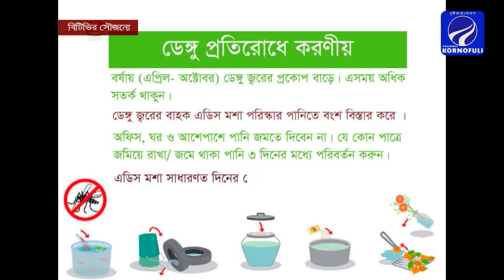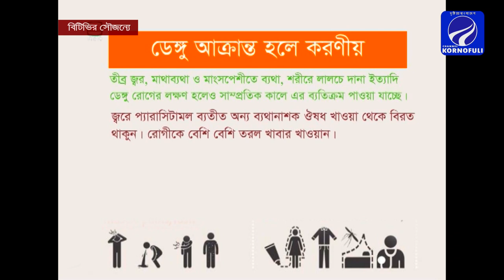ডেঙ্গু কেন হবে এবং ডেঙ্গু থেকে বাঁচার উপায় এখনি দেখুন